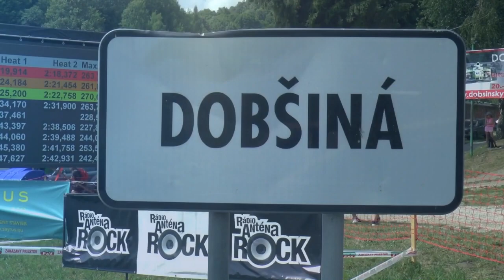EHCC Dobsinsky Kopec 2018 Benes Oscar Ford Fiesta WRC MotoRecords #28